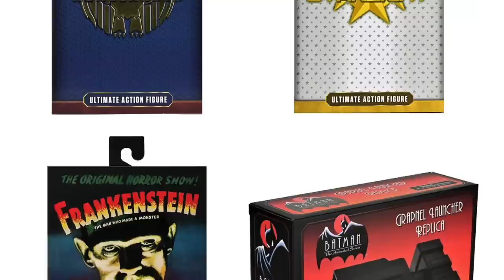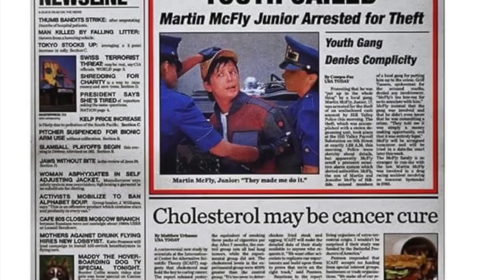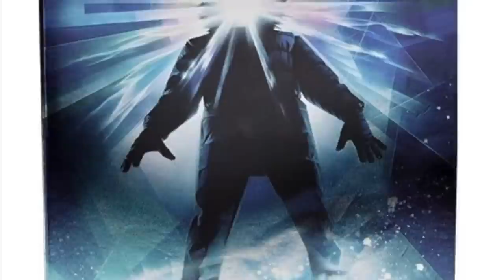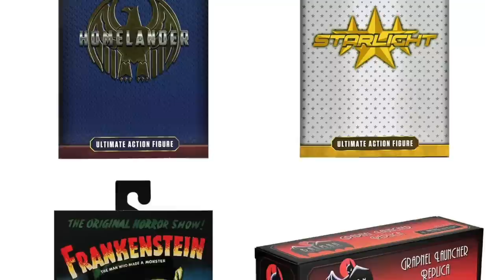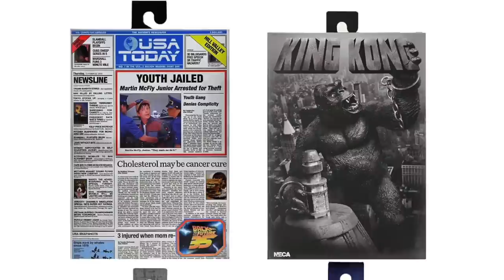2021 Father’s Day NECA Store Exclusives REVEALED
Everything you need to know about the new Father’s Day 2021 NECA toys store exclusives for Walmart and target!